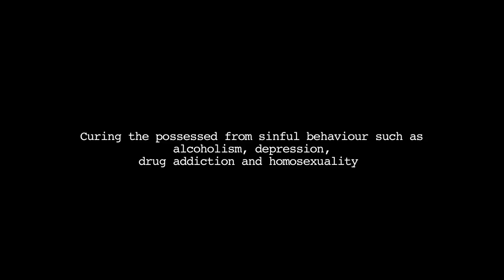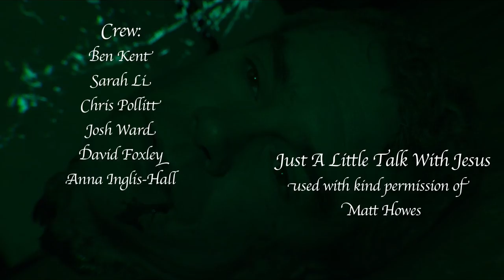Sweet6Teen (with Megan Prescott)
"Shortcuts To Hell" 2013 competition film for The Horror Channel, FrightFest, Film4 and Movie Mogul.
Starring Mark Arnold, Megan Prescott (Skins), & Phyllis McMahon (Shaun Of The Dead).